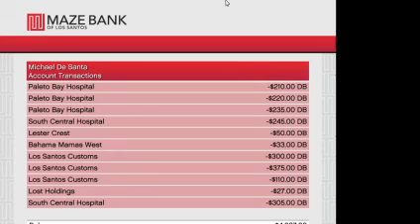GTA V CHEATS CODES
GTAV GTA5 ALLCHEATSCODES